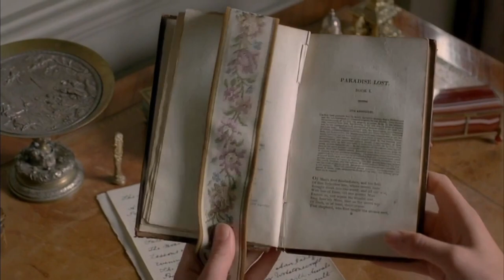Love story: Emma and Mr. Knightley - Моя прекрасная леди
Ролик сделан по мотивам британского мини-сериала "Эмма".

Автор - elenagizzatullina

Песня - Стас Пьеха "Моя прекрасная леди"